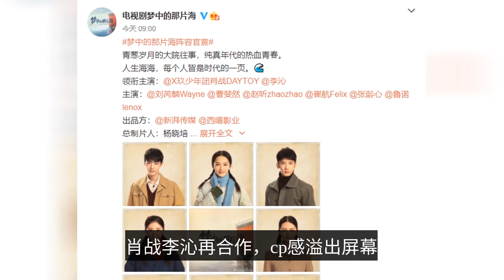After "Ace Troop", Xiao Zhan's new drama finally officially announced that the female number one is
The "Ace Force" starring Xiao Zhen realized a double explosion of heat and word of mouth, Xiao Zhen played the role of Gu Yino in the drama successfully established the image of a soldier, while the "Jade Bone Remote", which will soon meet with the audience in 2022, is another ancient costume drama starring Xiao Zhen and is expected to become the next "Chen Eros". The current drama starring Xiao Zhan is not only "Jade Bone Remote", but also the romance + industry with Yang Zi, "Please teach me more in the rest of my life", which will probably also start this year. But before these pending dramas come on line, the heat of "Ace Force" has not yet dissipated, and Xiao Zhan's another new drama has finally been officially announced: "That Sea of Dreams". The strong cast plus the subject matter of the work are expected to make this new drama become another breakout hit. Although there are many works in the national drama market today that are full of the atmosphere of the era, such as the CCTV drama "The World of People", but "The Sea of Dreams" is more exciting from the point of view of the subject matter. Not only is the growth trajectory of the characters depicted, but more importantly, the two subjects are integrated, which invariably adds to the point of the work. The story of "The Sea of Dreams" is about Qin Haikuan, a high cadre son in Beijing in the 1970s, who fell in love with Jiang Lina, who dreamed of becoming a literary soldier, but the intervention of his good brother Li Chaoyang turned this relationship between two people into a love triangle. Two years later, in line with the trend of the times, Li Chaoyang opened a trading company, Jiang Linna opened a dance school, the three people's emotional entanglement and career intersection is also growing. From the synopsis of the play alone, it can be seen that "The Sea of Dreams" puts the main perspective of portrayal on romance and entrepreneurship. In terms of subject matter, there are certain similarities with the "Starry Sea" starring Liu Tao, and although such dramas inevitably incorporate dogged drama, it does not affect the overall point of the drama. Although the play places the main characters on Qin Haikuan, Jiang Lina and Li Chaoyang, "The Sea of Dreams" is still a wonderful group work. The high suitability of the actors and characters can be seen from the casting of the play. Although the characters in the play do not use the names from the original, it does not affect our ability to get a glimpse of the characters through the casting. Cao Fei Ran plays the role of He Hong Ling in "The Sea of Dreams". As a new actor, Cao Fei Ran has a very clean resume, which directly avoids making the audience out of the drama because of the influence of her previous work. The actor, Zhao Xin, who plays Ye Fang, has appeared in such works as "The Rumored Chen Qian Qian" and "The Legend of Chu Qiao". Although her specialty is costume dramas, Zhao Xin's ability to master her role can still help her to have a more impressive performance in such a period drama. In addition, there is also the role of Ye Guohua's Liu Rilin, is also likely to usher in his own highlight in this drama.  The more youthful casting, directly avoiding the minefield of pretending to be young, is very friendly to the audience. But this new drama is still focused on the body of the male and female protagonists, in addition to Xiao Zhan, the female No. 1 is also the same old acquaintance of everyone. Xiao war Li Qin again cooperation, cp sense overflowing screen with the "Chen love order" this work out of the circle, Xiao war and launched the "wolf highness" this work. Although it is a backlog drama, but because of the joining of Xiao Zhan, but also for the drama has brought higher attention. In "Your Highness the Wolf", although Xiao Zhan appeared as the second male character, his acting skills and the setting of the character itself are very eye-catching. The actress Li Qin, who has a lot of emotional scenes with Xiao Zhan in "Wolf Highness", is cooperating with Xiao Zhan in "The Sea of Dreams" this time, and the two of them are partnering for the second time, and the Cp feeling has overflowed the screen. The two of them have been together for the second time, and the Cp sense is already overflowing. However, in this period drama, Xiao Chunsheng, played by Xiao Zhan, is less wild, while Tong Xiaomei, played by Li Qin, has a more literary atmosphere, which is completely different from the Cp sense in "Wolf Highness". Li Qin's body already carries a strong literary young woman's atmosphere, but at the same time there is a toughness that cannot be beaten. This external softness and internal strength allows Li Qin to manage various roles, bitter or inspirational, for Li Qin is no pressure. The female lead in "The Sea of Dreams" is also tailor-made for Li Qin, plus the setting of dancing, which is also a perfect fit for Li Qin.